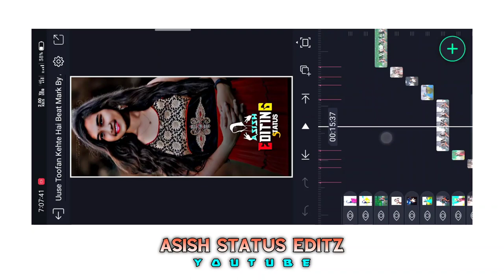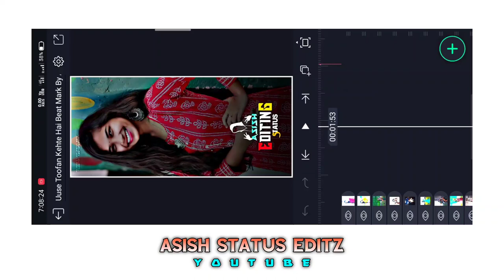Uuse Toofan Kehte Hai 🔴 Status Editing Video ❤️ Full Humming Bass @asishstatuseditz5717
Uuse Toofan Kehte Hai 🔴 Status Editing Video ❤️ Full Humming Bass @ASISH STATUS EDITZ

HINDI STATUS DJ SONG॥ 4K UHD HIGH QUALITY VIDEO. ALSO⤵️ FOLLOW ME ON

ʟɪᴋᴇ ।। sʜᴀʀᴇ ।। ᴄᴏᴍᴍᴇɴᴛs ᴘʟᴇᴀsᴇ sᴜʙsᴄʀɪʙᴇ ᴍʏ ʏᴏᴜᴛᴜʙᴇ ᴄʜᴀɴɴᴇʟ ᴀɴᴅ ᴘʀᴇss ☛ ᴛʜᴇ ʙᴇʟʟ ɪᴄᴏɴ ▬▬▬▬▬▬▬▬▬▬▬▬▬▬▬▬▬▬▬▬▬▬▬ 🙏 ᴅᴏɴ'ᴛ ғᴏʀɢᴇᴛ ᴛᴏ sᴜʙsᴄʀɪʙᴇ 🙏 4K HD WhatsApp Status Video 4K Ultra HD WhatsApp Status Video Full Screen 4K HD WhatsApp Status New Trending 4K Ultra HD Status 4K HD Video Status Video Latest 4K HD Hindi Song Status 4K Full Screen WhatsApp Status Video Star Ultra HD Status Video 4K HD WhatsApp Status 4K HD Love Song Status Star No.1 Status NewLatest Trending Hindi 4K HD Song Status 4K HD Status Video 4K Full HD Hindi Song Status New Romantic 4K HD Status Video 4K HD Love Status Video 4K HD Status Star No.1 Hindi Song Status Star 4K HD WhatsApp Status Video 4K HD Song Status Star 4K HD Status Video 4K HD Star WhatsApp Status Star 4K HD WhatsApp Status Video 4K HD Hindi WhatsApp Status 4K HD Full Screen Status Video 4K HD Romantic Status 4K HD Star WhatsApp Status Video Star 4K HD Status Video 4K HD Love WhatsApp Status Hindi Song 4K HD Status Star HD WhatsApp Status Video 4K HD Hindi Song Status Hindi Song 4K HD Status Video 4K HD Romantic Star Status Video 4K Ultra HD Status Video ____________________________________________ 𝗛𝗮𝘀𝗵𝘁𝗮𝗴 ⤵️ shortvideo 𝗟𝗼𝘃𝗲𝗦𝘁𝗮𝘁𝘂𝘀​​ 𝗖𝗼𝘂𝗽𝗹𝗲_𝗦𝘁𝗮tus 𝗥𝗼𝗺𝗮𝗻𝘁𝗶𝗰𝗟𝗼𝘃𝗲​​ 𝗖𝘂𝘁𝗲𝗖𝗼𝘂𝗽𝗹𝗲​ ​ 𝗟𝗶𝗸𝗲​​ 𝗦𝗵𝗮𝗿𝗲​​ Comment 𝗔𝗻𝗱_𝗣𝗿𝗲𝘀𝘀_𝗧𝗵𝗲_𝗕𝗲𝗹𝗹_𝗜𝗰𝗼𝗻​​🔔editing _________________________________________ 📌The Credits Of This Video Goes To The Respective Owners _________________________________ 🔴IMPORTANT NOTICE - All These Things Are Copyrighted. ________________________________ 🔸Alright Reserved the respect owner.